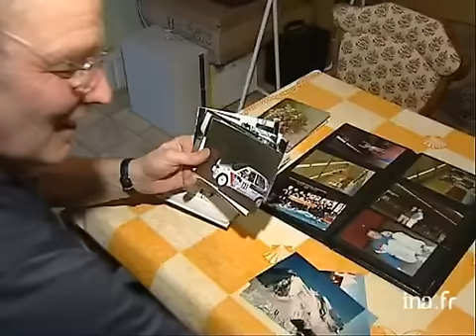Portrait de Sébastien Loeb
16 avril 2004
 La quatrième étape du championnat du monde des rallyes a debuté hier en Nouvelle Zélande. C'est l'occasion de s'intéresser au parcours de Sebastien Loeb, un français qui excelle chez les professionnels alors même qu'il est arrivé dans le milieu il y a à peine trois ans.- Interview de Sébastien Loeb, il explique qu"il est heureux de vivre de sa passion, il évoque également son écurie Citroën. Images d'archive INA